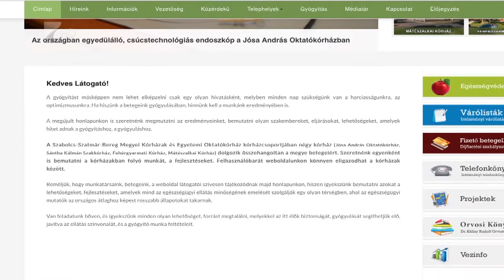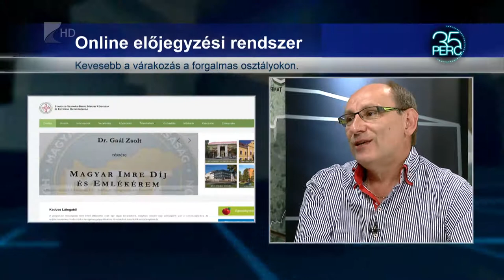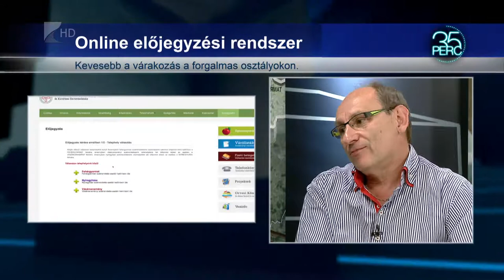Online előjegyzés - Kölcsey Tv